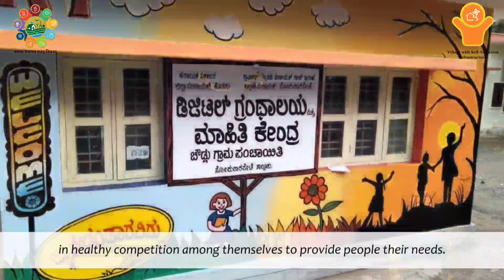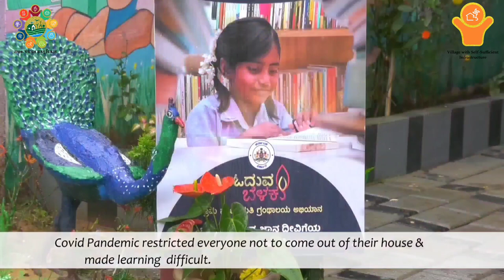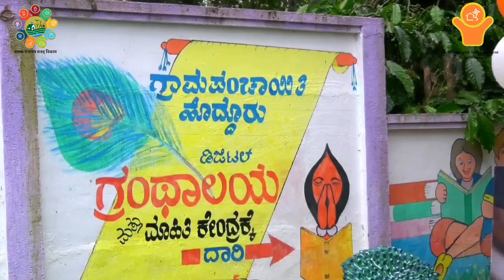Hodduru, Karnataka | Self Sufficient Infrastructure village